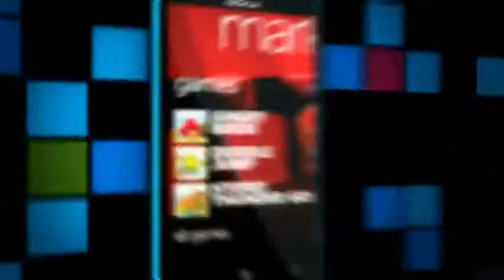PHONGCACHMOBILE - Giới thiệu Nokia Lumia 800.flv